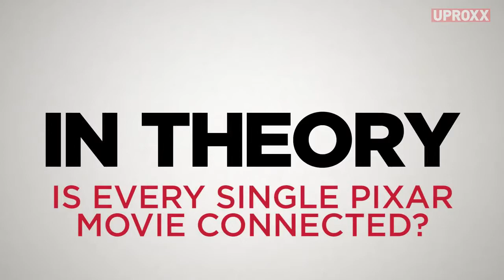The Pixar Movies Are All Connected | The Pixar Theory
Pixar. Movie after movie. Hit after hit. Each time, a brilliant story. Beloved characters. Gorgeous animation. But what if every film has even more in common? Every film from 1995 to 2013, to be exact. Because it’s. Connected. Click All The Links! News, sports, music, and entertainment with a connection you won't find anywhere else. Come back every week for your news and entertainment fix: UPROXX Reports In Theory Fandemonium Rachel DeMita On UPROXX